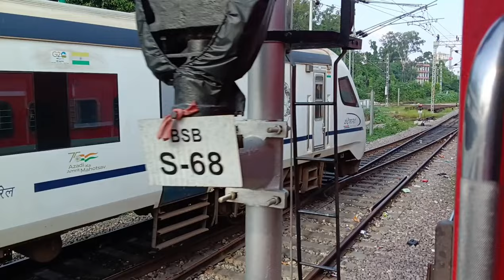ट्रेन में किसी की मदद सोच समझ कर करो 😡😤 KOTA/PATNA EXPRESS 13240 😭